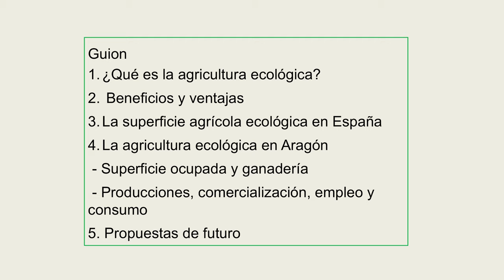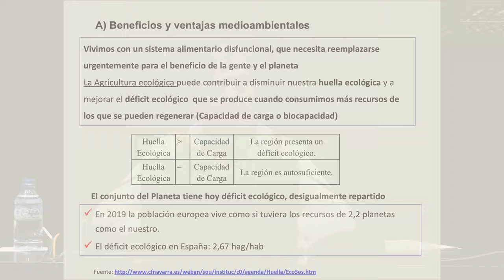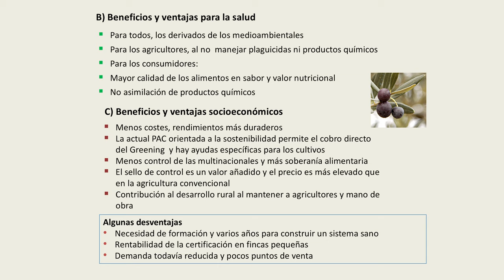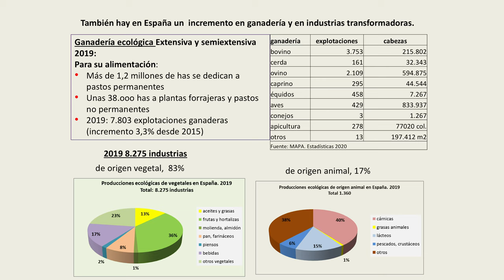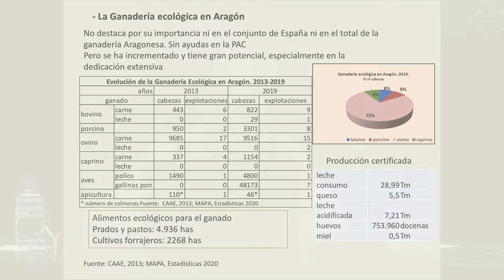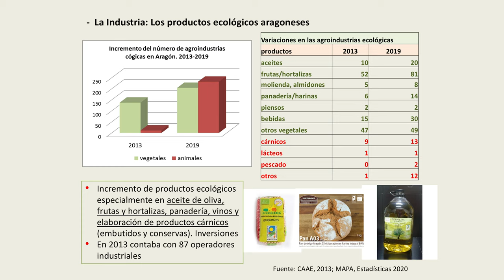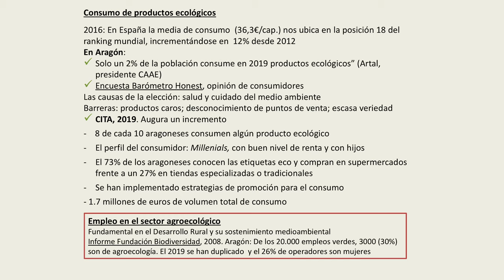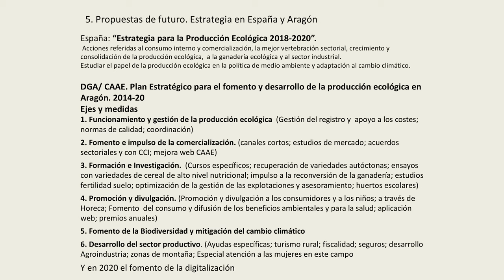La agricultura ecológica en Aragón. Calidad y salud en tiempos de crisis por Luisa Mª Frutos Mejías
La profesora Luisa María Frutos Mejías imparte la conferencia titulada 'La agricultura ecológica en Aragón. Calidad y salud en tiempos de crisis' dentro del ciclo Los Martes del Paraninfo: Cita con los profesores eméritos.